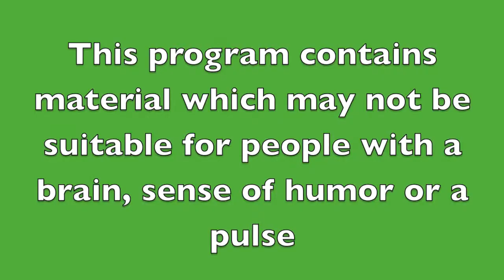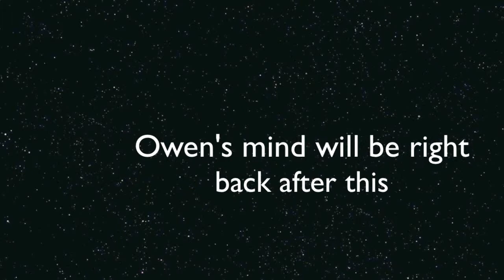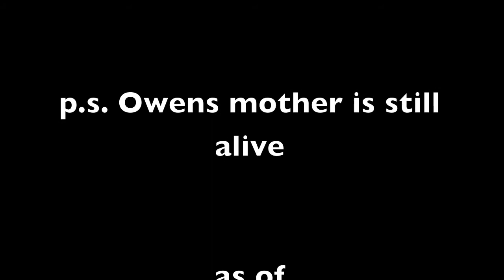Jab and his senseless nonsense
Jab of FrontStreet Records spending spending some quality time with his son Owen. They laugh, they cry (well they actually don't cry) but they do laugh.